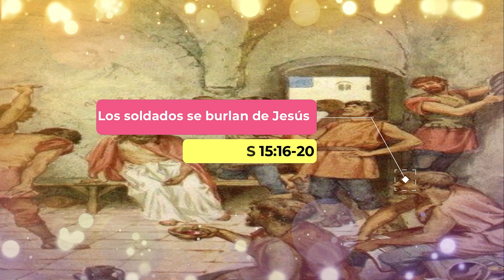Los soldados se burlan de Jesús/HISTORIA # 186/LOS SOLDADOS Y JESUS/JESUS Y LOS SOLDADOS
historiasypersonajesdelabiblia jesus marcos #186 ENEL VIDEO DE HOY VEREMOLA HISTORIA DE COMO SE BURLAVAN LO SOLDADOS DE JESUS